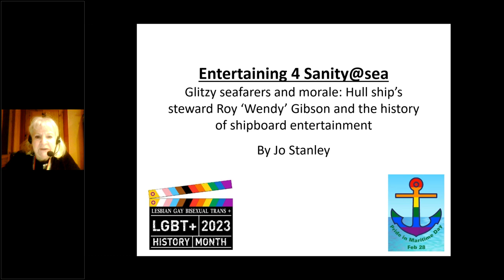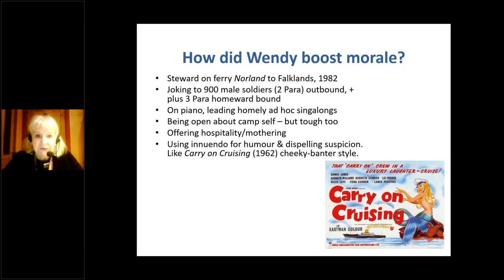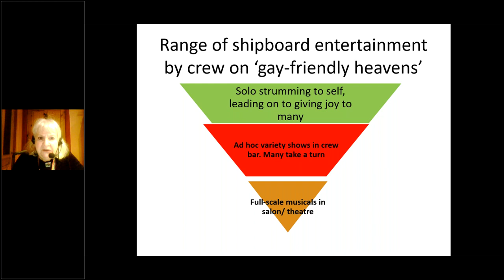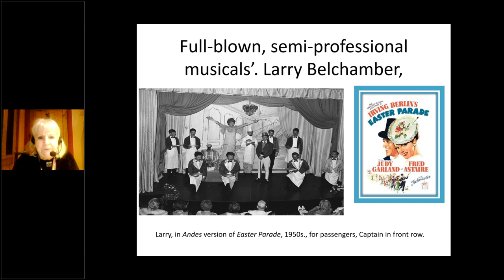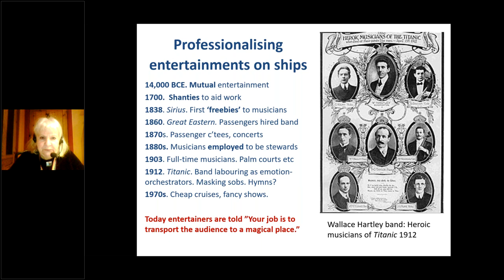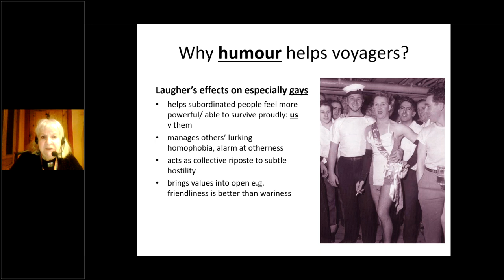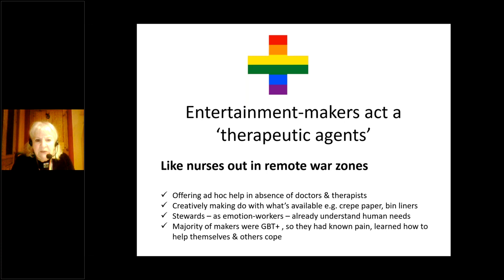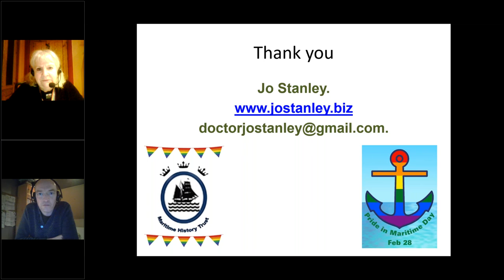Blaydes Maritime Centre Webinar| Dr Jo Stanley, "Entertaining 4 Sanity@sea_", February 2023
Dr Jo Stanley, Honorary Research fellow at Blaydes Maritime Centre, University of Hull presented her paper,  "Entertaining 4 Sanity@sea_ Hull's Glitzy Ship’s Steward Roy ‘Wendy’ Gibson and the History of Shipboard Entertainment" at our webinar on 22 February 2023